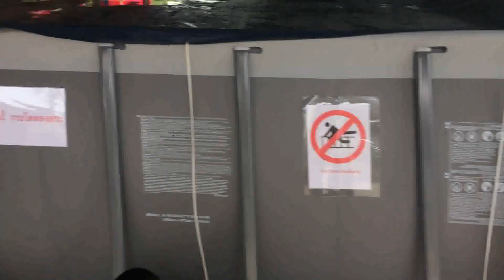ทักษะความปลอดภัยทางน้ำโรงเรียนวัดชากหมาก EP.1 ผู้พิทักษ์จุดเสี่ยง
วีดีโอนี้เป็นสื่อการเรียนการสอนของโรงเรียนวัดชากหมาก ใช้ในการเรียนการสอน มีผู้แสดงทั้งหมด 5 คน ได้แก่
1.เด็กชายณัฐวุฒิ ตองอ่อน
2.เด็กชายสุรพงษ์ ปิ่นแก้ว
3.เด็กชายธีรภัทร สงพิมพา
4.เด็กชายอนุชา สุโพ
5.เด็กชายเม่ง ซื่อ